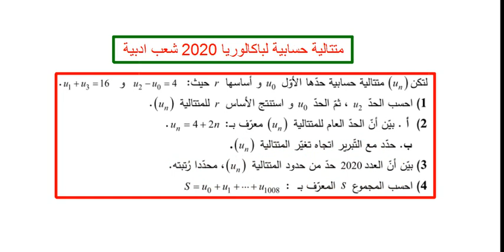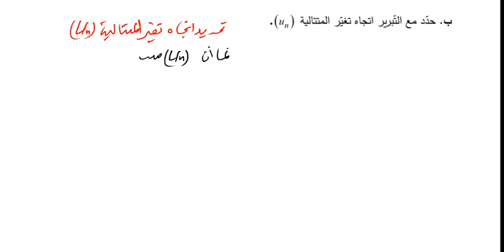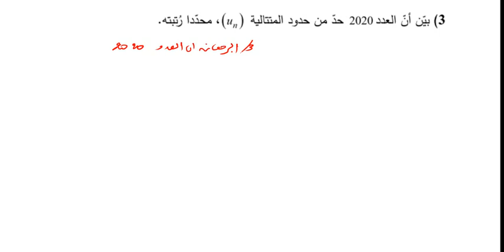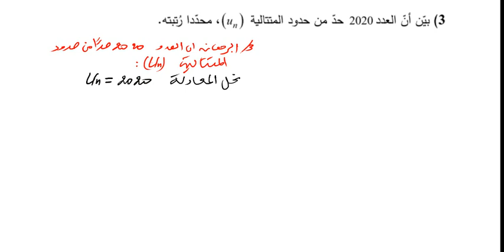متتالية حسابية لباكالوريا 2020 روووووعة للمراجعة للشعب الادبية